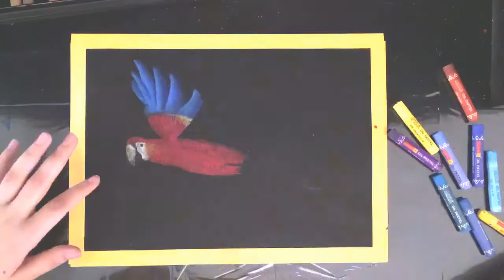Scarlet macaw painting (oil pastel)